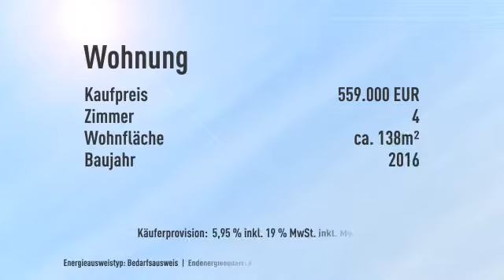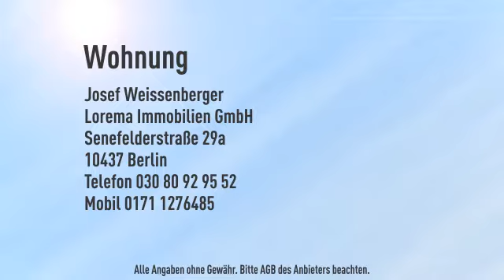Schicke Erdgeschosswohnung *** privater Grillplatz inklusive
Objektnr.: 75061
Informationen zum Energieausweis:
Energieausweistyp: Bedarfsausweis
Endenergiebedarf: 69.0kWh/(m²*a)
Heizungstyp: Fussbodenheizung
wesentliche Energieträger: Gas